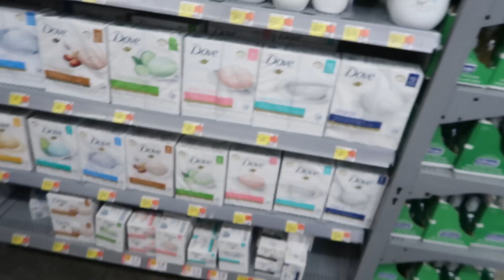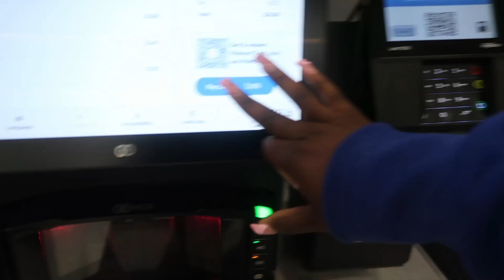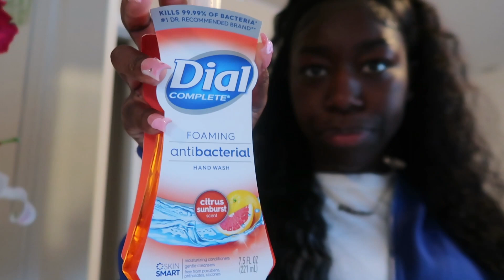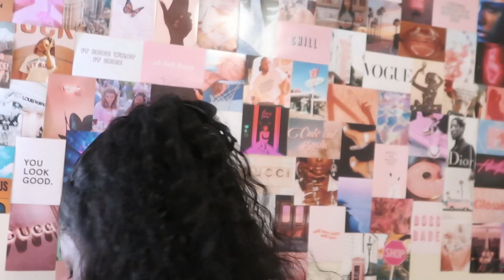Get ready for Winter with me! ✨ | cleaning, rearranging & decorating for Christmas!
Instagram📸: @itssthaeliine
Hair page: @thaestyledyou
Snap👻: miss_tt23